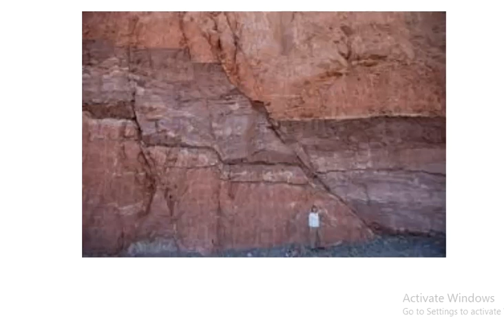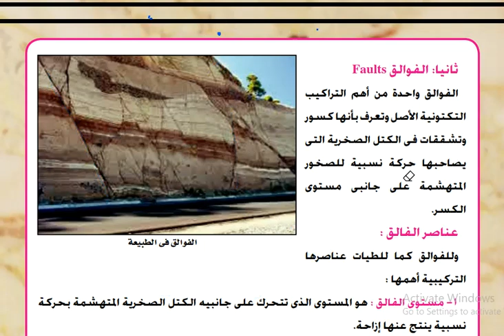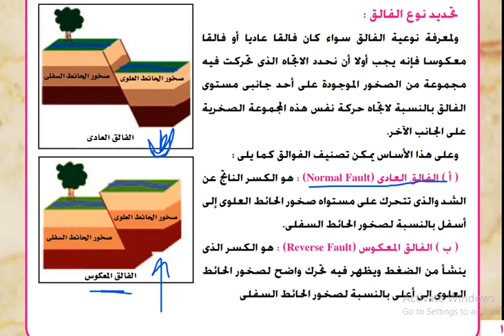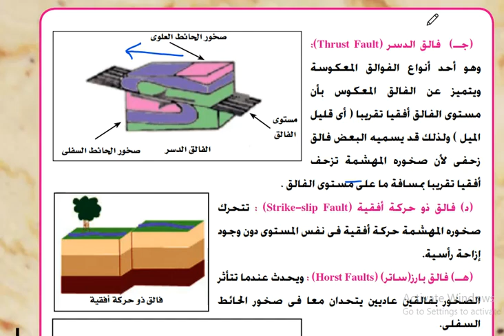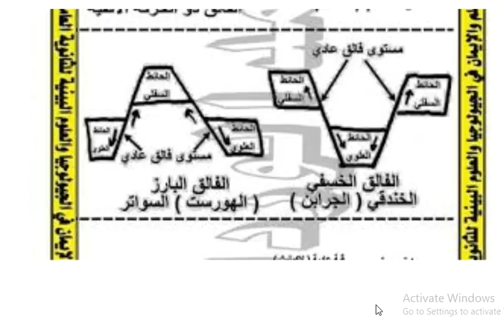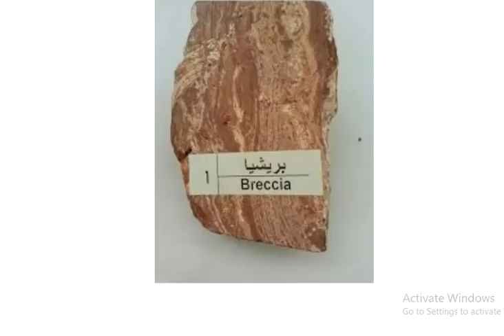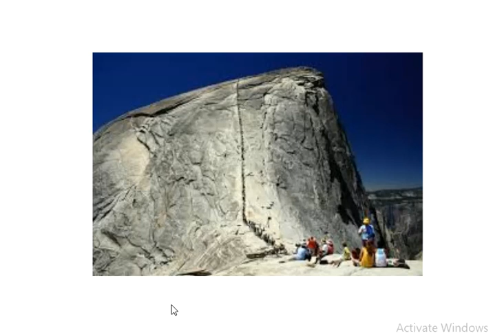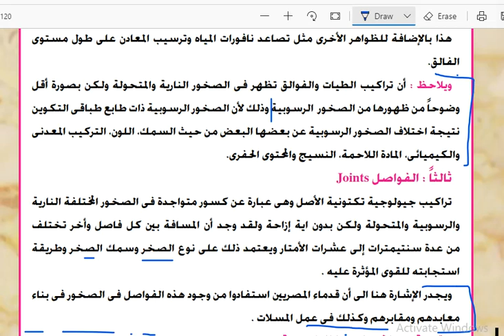جيولوجياالجزء(2)الدرس الثاني(الفوالق والفواصل)للصف الثالث الثانوي نظام جديد||الباب الأول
وبتقدم القناة كل ثلاثاء حلقة من كورس الانجليزي. وكل خميس حلقة من كورس البلاغة🎓